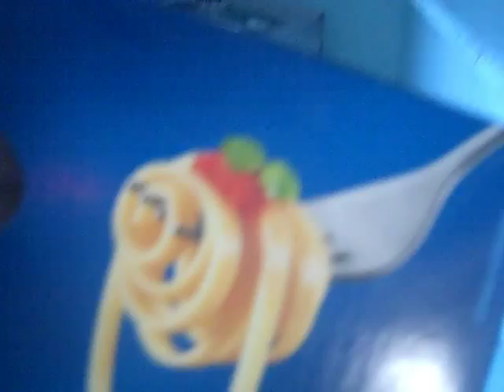invaded again fisheye halloween flip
world war 10  ?  cats don't think about that . clara 's pumpkin head . snuffy smith rides again.